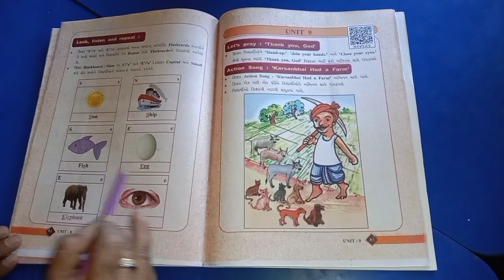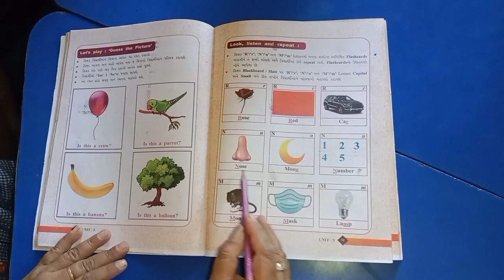Look, listen and repeat||std-1||englishactivity||#english